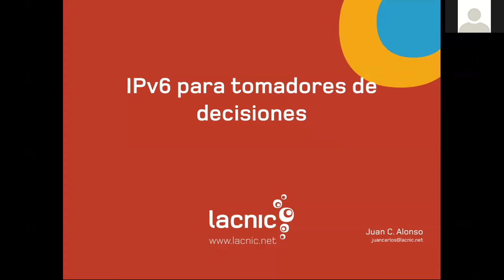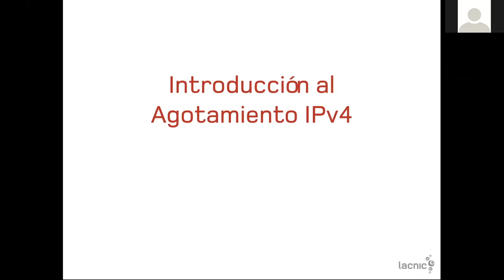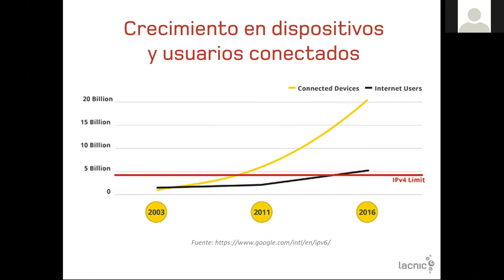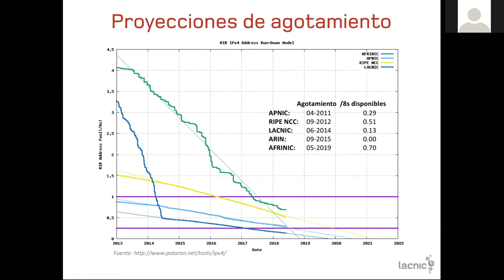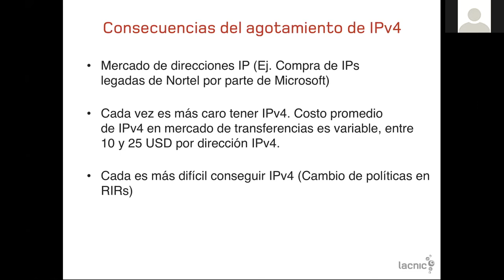IPv6 Day - IPv6 para tomadores de decisiones